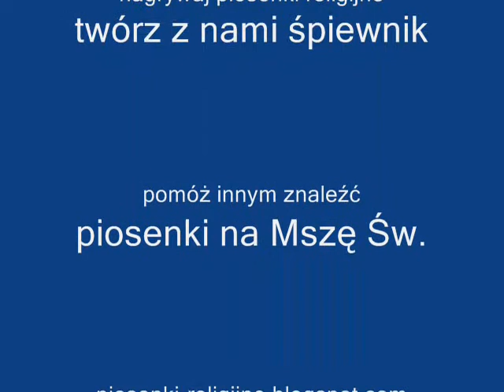piosenki-religijne.blogspot.com : Witaj Panie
Piosenki religijne: Witaj Panie. Jedna piosenek, którą możesz zagrać podczas Mszy Świętej. Tekst i akordy gitarowe na stronie . Zapraszam do współtworzenia multimedialnego śpiewnika piosenek religijnych. Podlinkuj piosenki w swoim wykonaniu, prześlij tekst z akordami na gitarę. Pomóż w ten sposób innym nauczyć się tej piosenki. Marek Kloska.